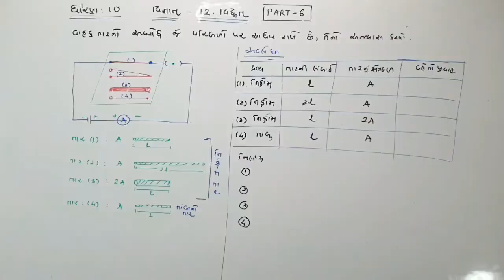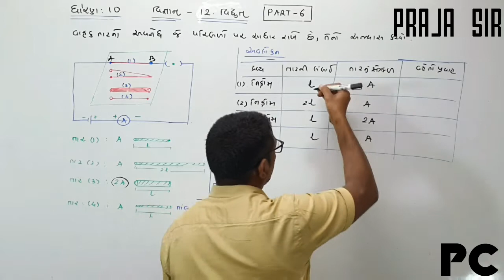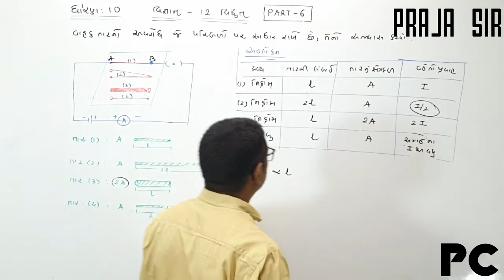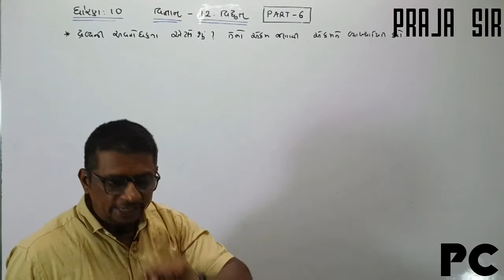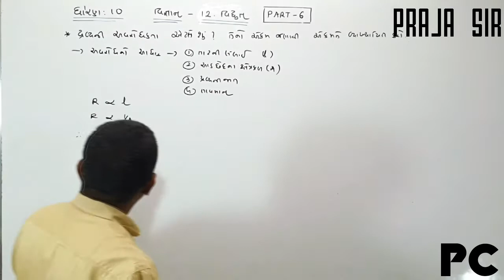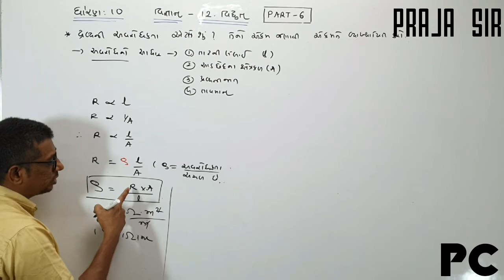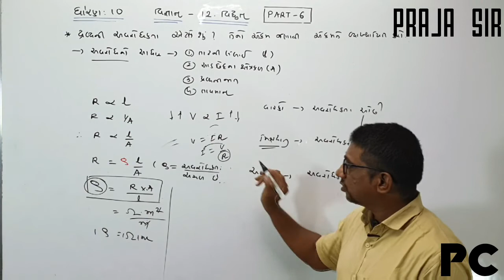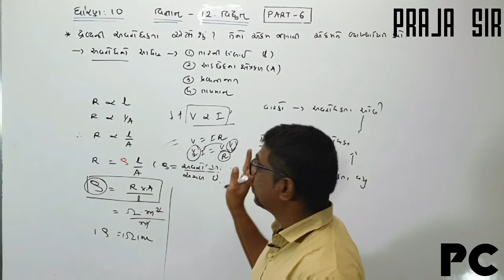STD 10 SCI CH 12(PART 6) અવરોધ ના પરિબળો અને avrodhakta